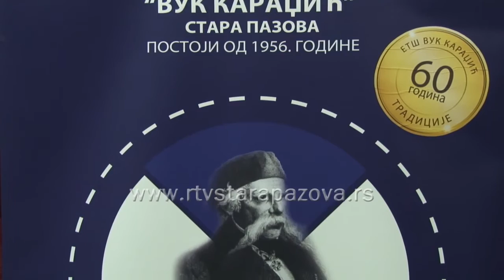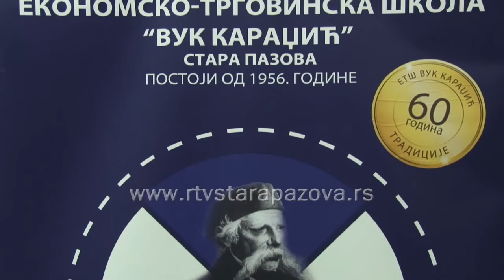60 godina ETŠ Vuk Karadžić